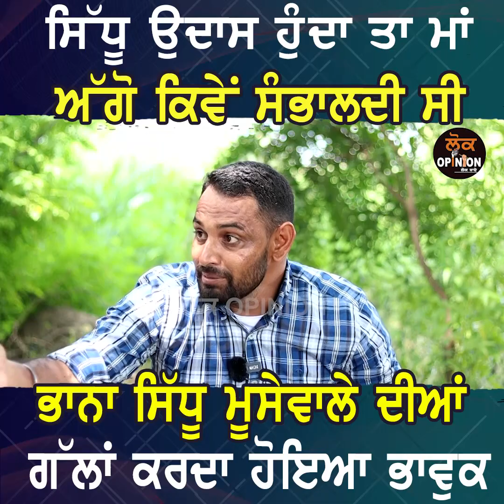ਚਿੱਬੜਾਂ ਦੀ ਚਟਨੀ ਨਾਲ ਪੰਦਰਾਂ ਰੋਟੀਆਂ ਖਾਕੇ ਸ਼ੂਟਿੰਗ ਕਰਦੇ Bhaana Sidhu Moosewalaਦੀਆਂ ਗੱਲਾਂ ਕਰਦਾ ਹੋਇਆ ਭਾਵੁਕ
TITLE :-ਚਿੱਬੜਾਂ ਦੀ ਚਟਨੀ ਨਾਲ ਪੰਦਰਾਂ ਰੋਟੀਆਂ ਖਾਕੇ ਸ਼ੂਟਿੰਗ ਕਰਦੇ, Bhaana Sidhu Moosewala ਦੀਆਂ ਗੱਲਾਂ ਕਰਦਾ ਹੋਇਆ ਭਾਵੁਕ | LOK OPINION